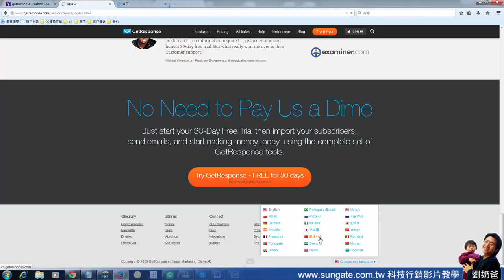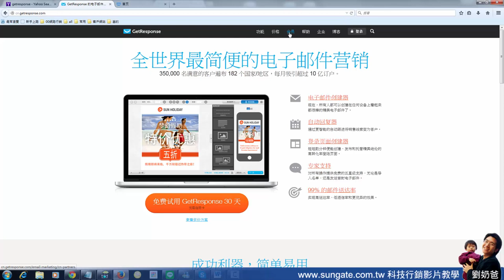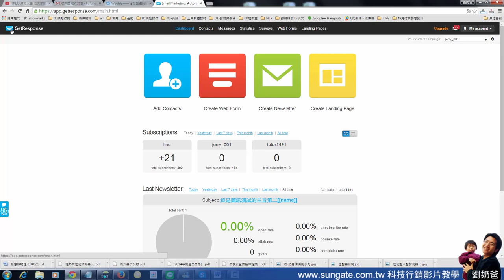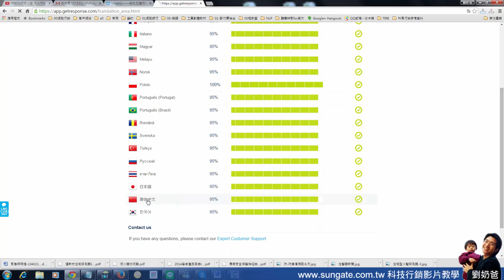自動回覆信件系統GETRESPONSE中文操作介紹 -劉奶爸的網路行銷懶人包